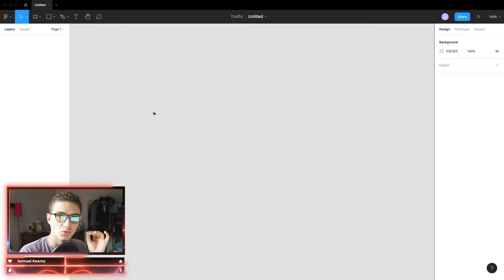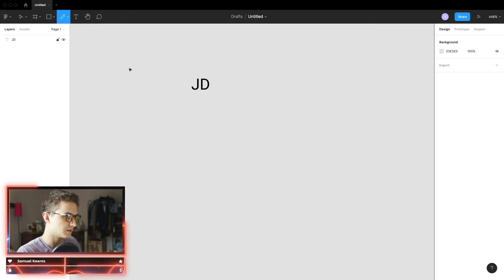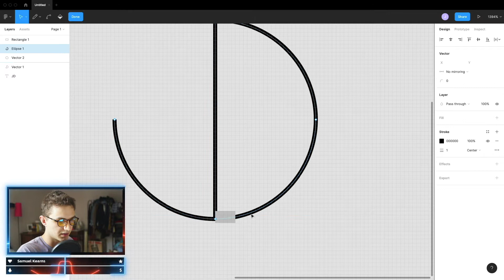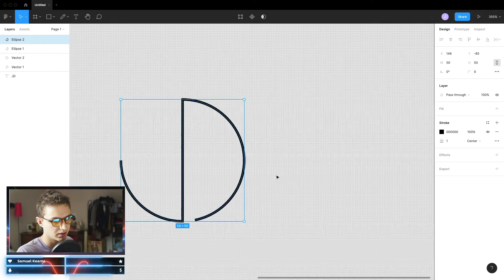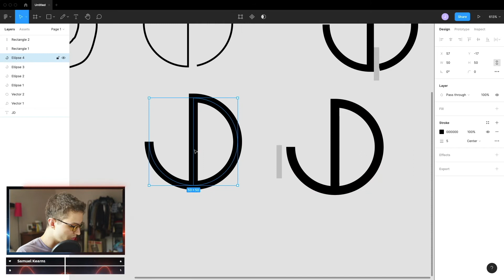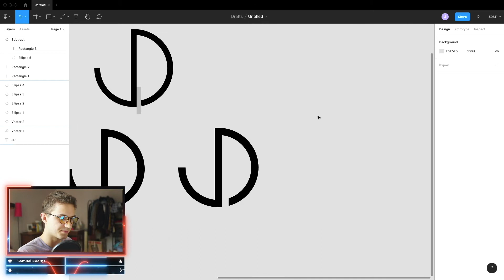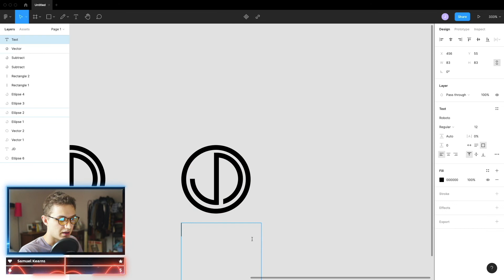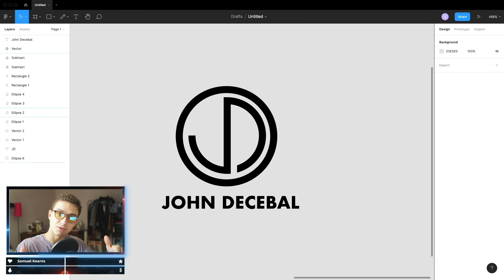How to make a logo for free with Figma - NO bullshit template website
In this video, I will teach you how to make a logo with Figma. This is NOT one of those videos that will recommend you to go to a free template website or Canva. In this video, you will learn how to make a logo with Figma, a free to use software that can run in your browser, or can be downloaded on your computer. Even though Figma is used by professionals, that doesn't mean that you can't use it. It's got a super easy to use interface, and it won't take you more than a couple hours to learn how to use it. So please watch the video carefully if you want to learn how to make a logo with Figma.